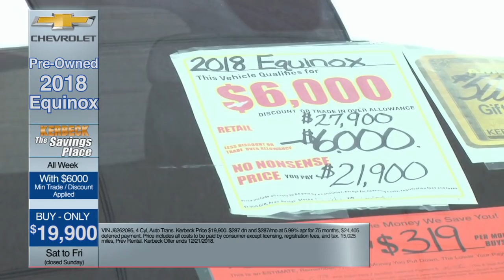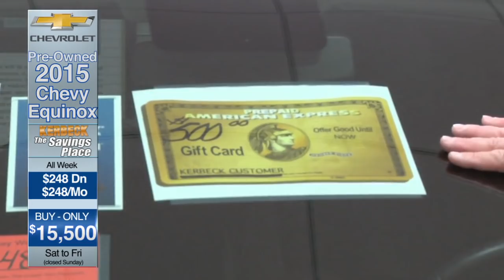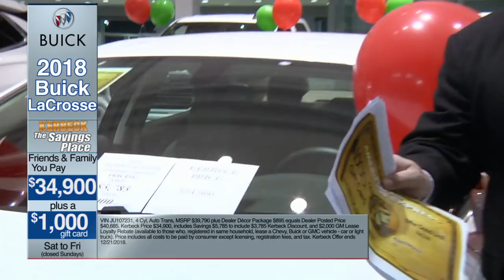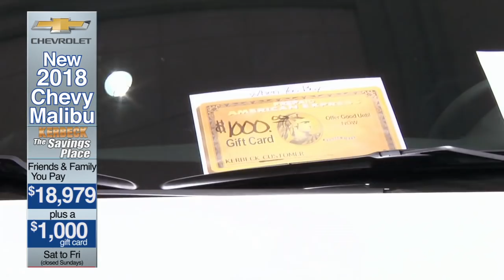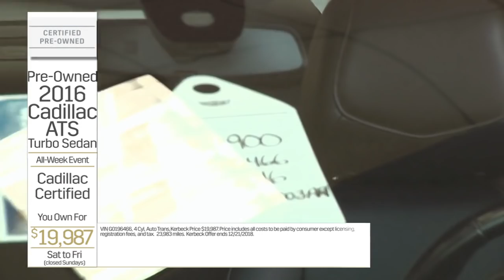The Kerbeck Show: 12/15/2018